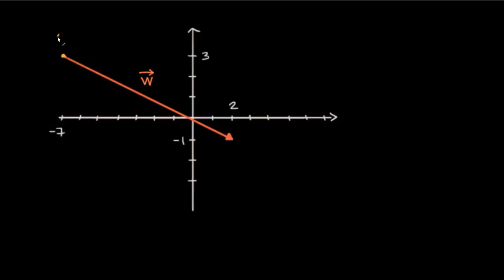Wyznaczanie długości wektora ze znajomości współrzędnych jego początku i końca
Fundacji AVIVA.